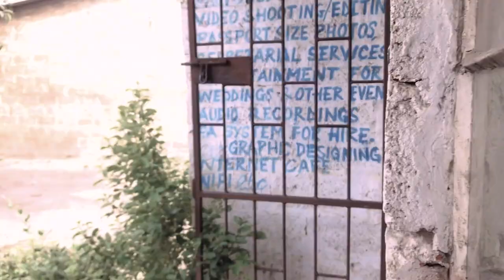SPIRAL BOUND(a one-take film shot on iPhone 7)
A ferocious teenager is stuck in a spiral causing him to relive the same 5 minutes over and over. Convinced that one of his victims might have bewitched him, he attempts to make amends before the clock resets again.

|Cast/Crew|
1. Augustine Lungu - Producer, Writer, Lead Character (Gee)

2. Jones Nasilele - Director, DOP, Camera.

3. Chiza Banda - Script Editor, Co-producer, Double Casted as (Landlord, Cartel Thug)

4. Besta Phiri - Editor, Lead Character(Skizo), Graphics Designer.

5. Dixon Mumba - Sound, Lighting, Props, Supporting Character (The Last Guy).